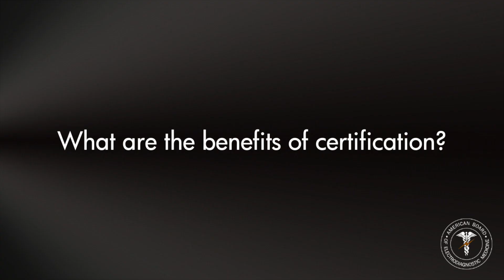Why Become an ABEM Certified Nerve Conduction Technologist?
The American Board of Electrodiagnostic Medicine (ABEM) Certified Nerve Conduction Technologist (CNCT) credential is designed to capture the specialized knowledge, skills, and abilities of technologists who specialize in performing nerve conduction studies (NCSs).